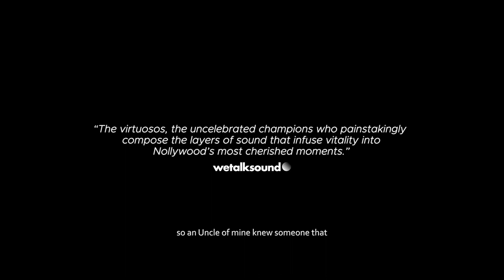Sounds Of Nollywood (Trailer)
Unveil the Untold: ‘Sounds of Nollywood’ Trailer | Dive into the Rhythms of Nollywood’s Unseen Stars | Premiering March 13, 2024!
Discover the heartbeats behind the blockbusters! 'Sounds of Nollywood' unravels the secrets of film sound & music with a 5-part documentary series.
Meet the Maestros:

Ava Momoh
Anu Afolayan
Kulanen Ikyo
Tolu Obanro
Clement ‘DJ Klem’ Kponu

Produced by WeTalkSound & In Nollywood, this groundbreaking series delves into the synergy between Nollywood & Afrobeats, redefining the narrative.

 Explore the Stories Behind the Scores, exclusively on @WeTalkSound .